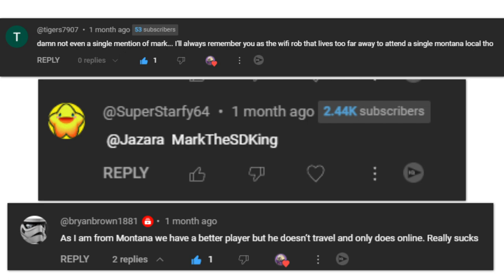Smash Ultimate’s Most Underrated Region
Smash Ultimate is a worldwide game, because of that there's a community of people playing practically everywhere in the world. In this video I go over one of the most underrated regions in the United States, the Pacific Northwest, and give highlight to some of their strongest players that you've probably not heard about.